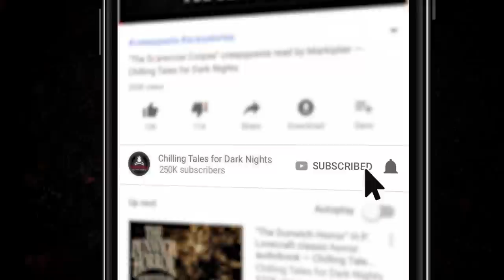5 Scary Stories to Make You Afraid to be Alone ― Creepypasta Horror Story Compilation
5 Seriously Scary Stories To Make You Afraid to be Alone  ― Creepypasta Horror Story Compilation

⏰ NAVIGATION / FEATURED STORIES:
✦ 0:00 Episode Start
✦ 0:18 - "The No End House" by Anon. (performed by Rob Dyke)
✦ 33:30 - "The Empty House" by Algernon Blackwood (performed by Mick Dark)
✦ 1:22:20 - "House with the Painted Doors" by L. Chan (performed by Otis Jiry)
✦ 1:51:35 - "A Figure in the Fog" by Michael "Shadowswimmer7" Landry (performed by Otis Jiry)
✦ 2:46:31 - "The Toll House" by W.W. Jacobs (performed by Otis Jiry)

2+ hours of scary stories, produced by the terrifying team behind the popular YouTube channel and website Chilling Tales for Dark Nights (chillingtalesfordarknights.com) and the Simply Scary Podcasts Network (simplyscarypodcast.com). Featuring stories by Algernon Blackwood, L. Chan,  Michael "Shadowswimmer7" Landry, and W.W. Jacobs, this terrifying collection of 5 seriously scary horror stories are bound to give you nightmares, and are perfect to listen to in the dead of night. So what are you waiting for? Turn Off the Lights, and  Who needs sleep anyway?

▬ IN PRINT FROM CHILLING TALES FOR DARK NIGHTS ▬

Featuring Jesse Cornett of the NoSleep Podcast!

We're open to story submissions ranging from ghoulish creepypastas to scary true stories. Horror comes in all forms. All we ask is if it's a true horror story, please mark it so. This makes it easier to organise horror themed lists such as top 5 or top 10 videos in matching horror categories.